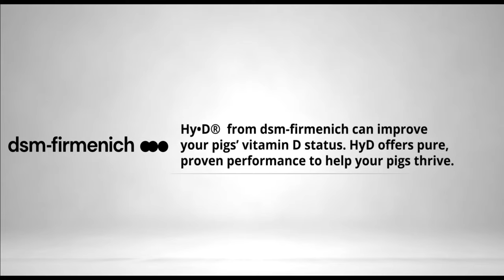Dr. Marcelo Gottschalk: Battling Strep. Suis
In this episode of The Swine It Podcast Show Canada, Dr. Marcelo Gottschalk, a leading figure from the University of Montreal brings to the table a wealth of knowledge on Streptococcus suis, a significant pathogen in the swine industry. Dr. Gottschalk shares insights from his 35 years of experience, highlighting the challenges and solutions surrounding antibiotic use, vaccine development, and disease management strategies. This conversation is pivotal for professionals in the swine sector seeking to understand and combat this critical issue. Tune into this enlightening episode on your preferred platform to gain valuable perspectives on advancing swine health and management.

“The only real way to prevent those cases like  Streptococcus suis is by using antibiotics as a preventive tool.” - Dr. Marcelo Gottschalk

Meet the guest: Dr. Marcelo Gottschalk , with over 35 years of expertise, serves as a professor and director at the University of Montreal, specializing in Streptococcus suis. His work focuses on tackling this leading bacterial pathogen in swine, exploring antibiotic alternatives, and advancing vaccine development.

(00:00) Highlight
(00:24) Introduction
(03:00) Antibiotic Restrictions and Swine Health
(04:32) Streptococcus Suis Outbreaks
(10:31) Vaccination and Disease Management
(18:09) Antibiotic Use in Canada
(27:33) Vaccine Development Challenges
(38:03) Final Questions

The Swine it Podcast Show Canada is trusted and supported by innovative companies like:

* Nutrition Partners
* Precision Veterinary Services